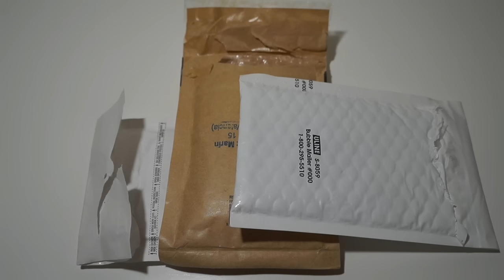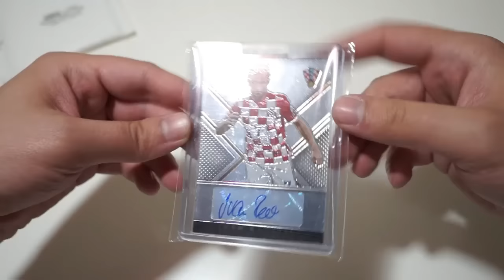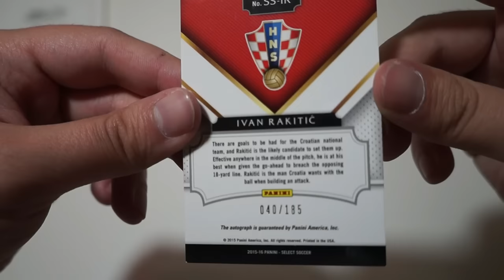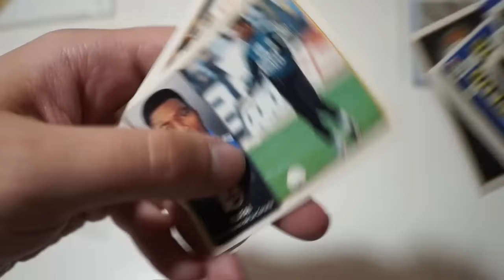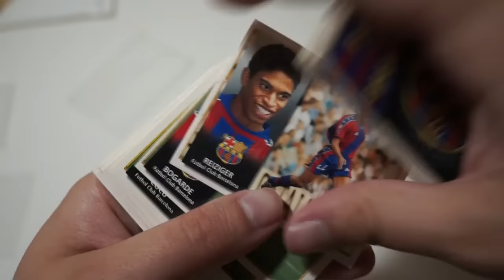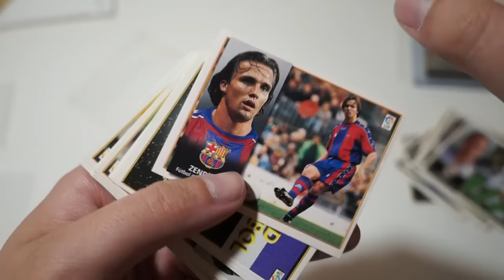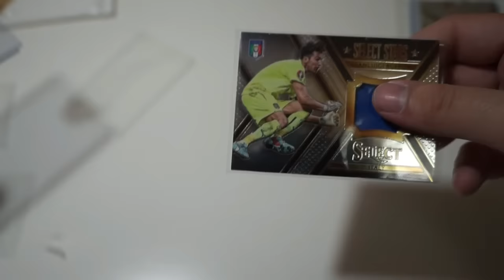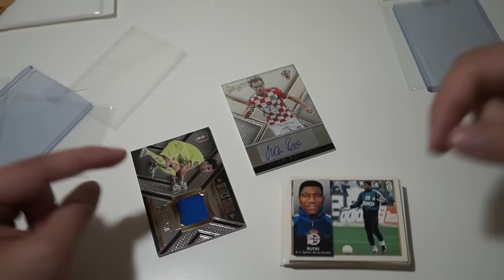MAILDAY #3 PANINI SELECT SOCCER Y LIGA ESTE CROMOS RETRO